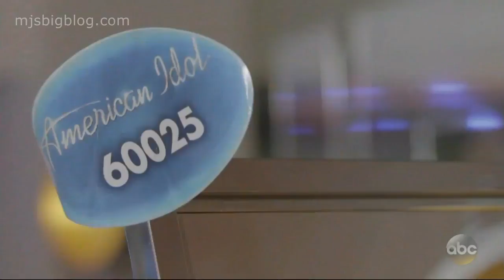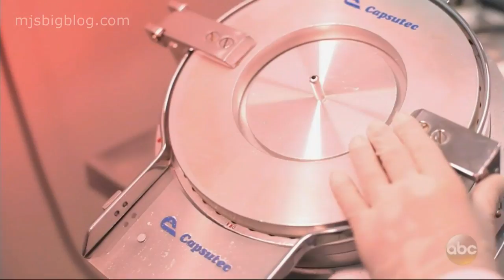American Idol 2018 Damiano Scarfi Sings Heavy Metal